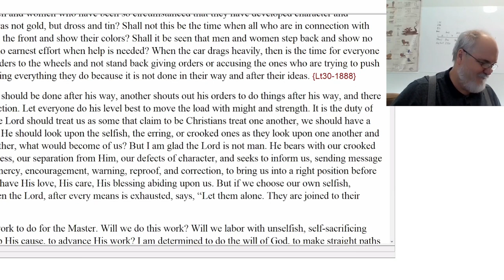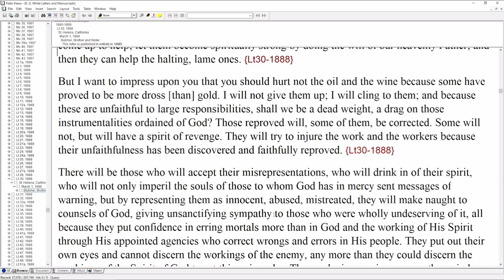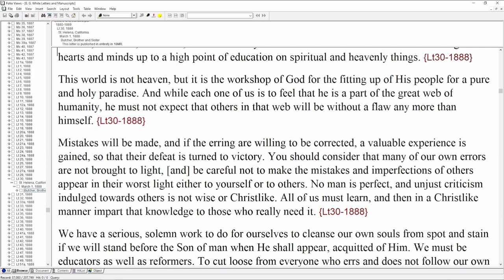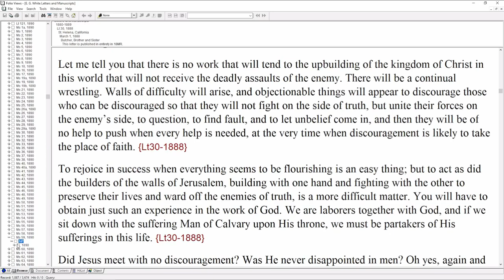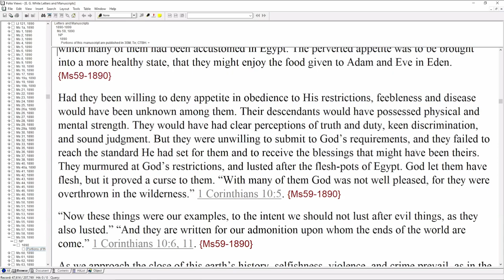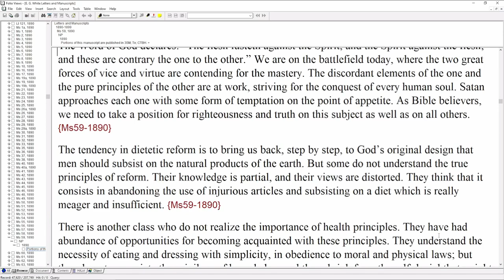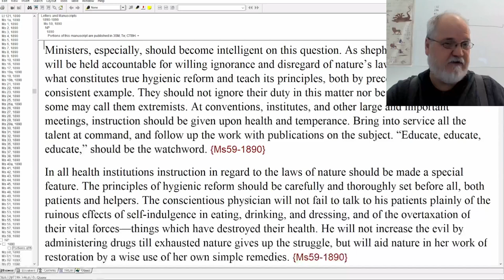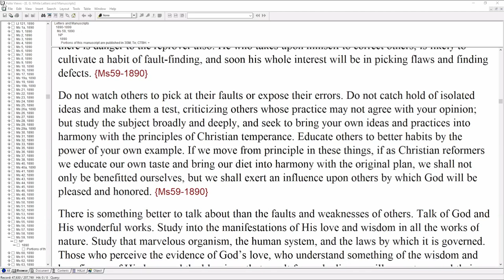2022 10 15 Lt 30 1888, Ms 59 1890 - Dwight Howard